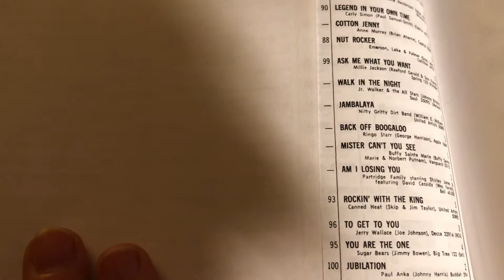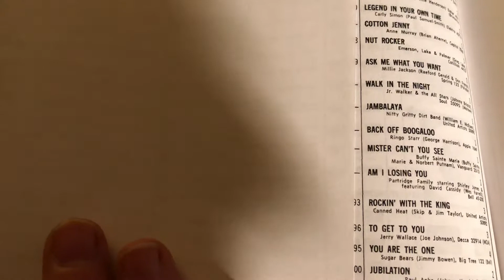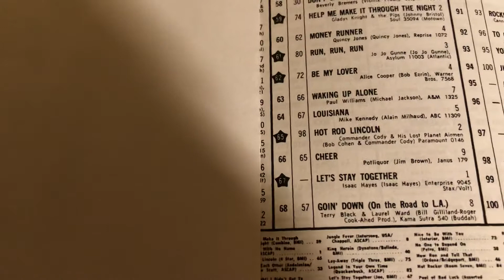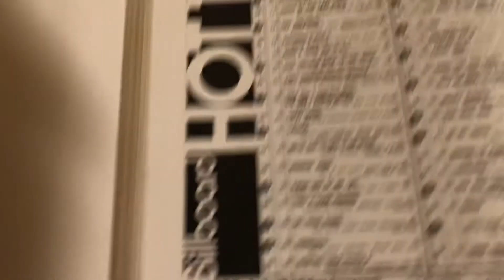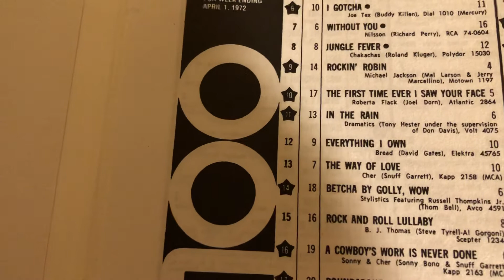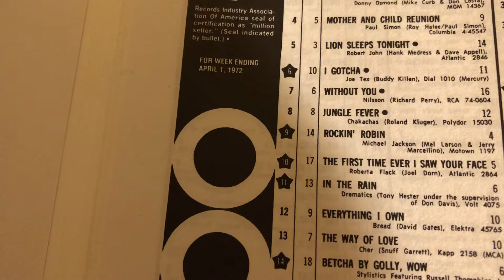📖🎶🎸🔥 April 1 1972 50 Years Ago Billboard Hot 100 Look at the list of Songs incl. America 🐎 🎹🥁🎵🎤🎶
🎵📖🎼📓🎶🎤🎸🔥50 Years Ago Billboard Hot 100 1972 Look at the list of Songs ending the week of April 1st 1972 including America staying at # 1 with their - Horse With No Name - 🐎song and Led Zeppelin in the charts again and the band America in the list of Billboard Magazine. 🎸🎤🥁Look through the list - Rock groups - Black Sabbath, Three Dog Night, America, Led Zeppelin, Cher, Cat Stevens, Osmonds, Yes, and many more groups and solo artists.💥 Awesome Collection Classic Rock and Roll 📖 BillboardHot100 1972Songs HorseWithNoName 🐎 HitSongs 50YearsAgo Magazine💥 Awesome Collection💥 🔥 Part of the AwesomeCollection of Pop Culture Collectible Rock Memorabilia Collection 🔥ClassicRockRoll 📚🎵🎤🎼🎸🥁🎶🎹🎶🎵🎼🎸🎶🎸💥🔥🎶🎵🎤🎸🎵🎶📖🎸🎶🎵Awesome Collection🥁🎹🎵🎶📖🎵🎶🎵🎼📓🎤🎶🎵🎶🎵🎶🎵🎶🎵